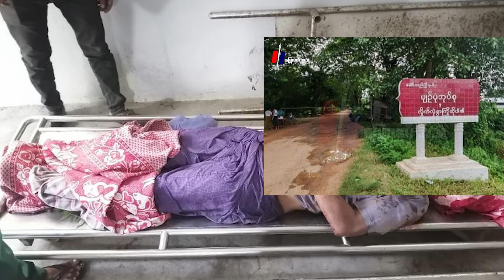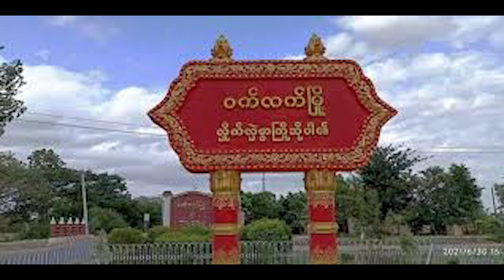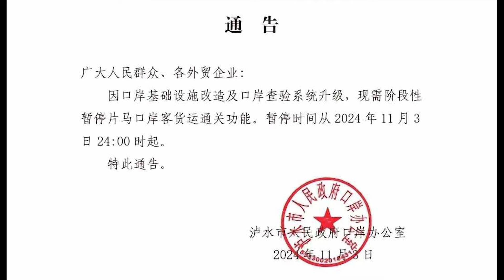Nov. 5 (Tue) Zing THUTHANG:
1. Kalay Peng Htuma Khua ih Bomb Tla ah Inn An Siat
2. PDF-Zoland ih Vice Commander Sivai Daihawk Lo ruangah Thi
3. Mindat Khawpi ah SAC Ralkap in Acozah hnattuan umnak le mipi innpawl an urkang

RAMSUNG THUTHANG
4. Phapon peng, Khawpauk camp laknak ah Ralbawi 3 telin Ralkaih 17 an nei, ralkap ruak 14 An Sar
5. Watlet peng, ရွာသာကြီး khua ih SAC an va kap ih, ralkap 3 thi, Gangaw doawknak ah Piusawṭhi 4 an thi
6. နတ်တလင်း peng, ပျဉ်ပုံ khua ih ပျူစောထီး 1 an kap that, ထနောင်း khaw lal le USDP party member 1 an kap that
7. ကျောက်တံခါး peng၊ ဆင်ရိုးခင် khua ih Ralkap hmun va do, SAC ralkap 3 thi, ralthuam laksak
8. မတ္တရာ peng ah SAC pukpi kah ruangah kum upa 2 thi, မောင်တော ah SAC vanzam kah ruangah khua kang
9. ထားဝယ်၊ မောင်မယ်ရှောင် ဟားလီးကွေ့ ih SAC ralkap cu sniper in an kap ih ralkap 1 thi
10. KIA in Phimaw Khawpi An Lak ihsin China in Ramri ih Phint Ma gate an Phit
11. တောင်သာ Khawpi ih Pyusawthi Camp Mipi Ralkap in An La
12. Air Force ih Major မျိုးလွင် tei’ sungkaw neih mi ကံ့ ကော် မြိုင် Gas dawr Bomb in an puah
13. တနင်္သာရီ ah SAC Operation bomb puah an tong ih 4 thi